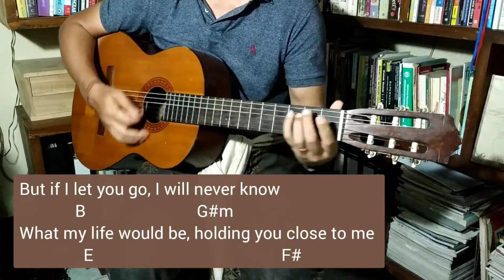Chord_If I Let You Go_Westlife_Guitar Cover_Gitar Chord_Cover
Westlife full album
Westlife live
Westlife karaoke

Lyrics_If I Let You Go_Westlife

Time pass away
And I just can't get you off my mind
Nobody knows
I hide it inside
I keep on searching, but I can't find
The courage to show to letting you know
I've never felt so much love before
And once again I'm thinking about
Taking the easy way out
But if I let you go, I will never know
What my life would be holding you close to me
Will I ever see you smiling back at me?
(Oh yeah) how will I know if I let you go?
Night after night I hear my self say
Why can't this feeling just fade away?
There's no one like you, you speak to my heart
It's such a shame we're worlds apart
I'm too shy to ask, I'm to proud to lose
But sooner or later I've got to choose
If I let you go, ooh baby
Ohh, whoa
Once again I'm thinking about
What my life would be holding you close to me (close to me, yeah)
Oh baby
(Oh yeah) how will I know
If I let you go?